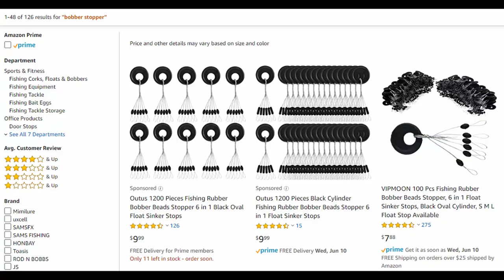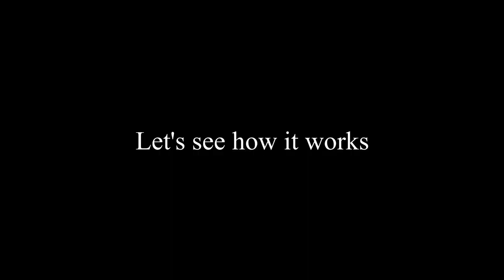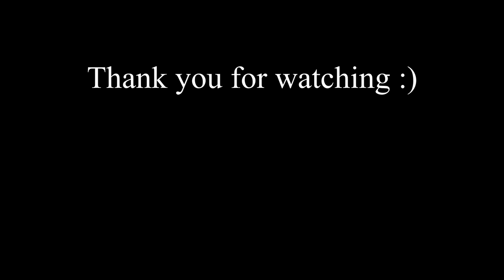Halibut fishing setup Ep2 Dropshot + Free rig / good for slow days/easy, strong/ any time 광어낚시 채비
Hello guys :)
I got a combined rig (dropshot + free rig) today.
Free rig is a well-known setup for bass fishing in Korea and it works well for halibut fishing also, even slow days.
I hope this setup brings you good luck.

Zoom fluke 5"

bobber stopper